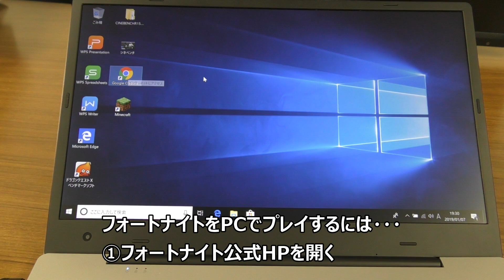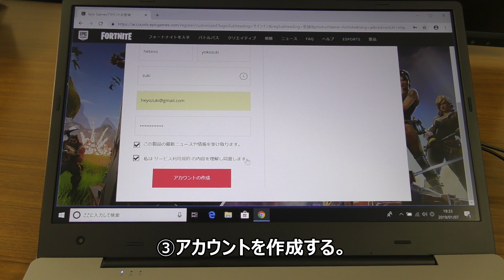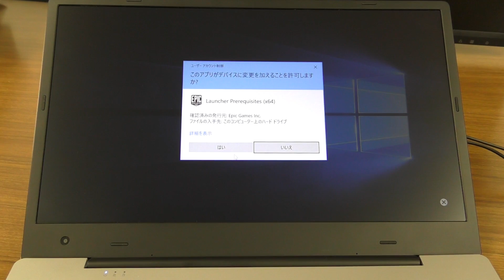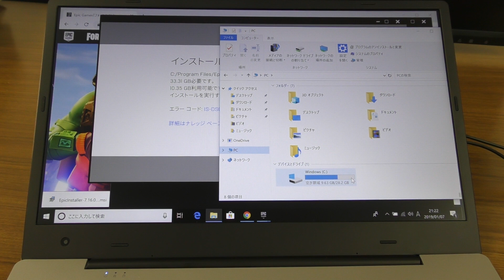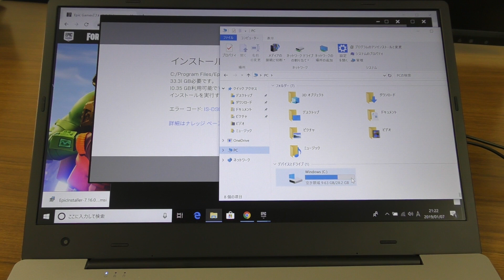【検証】19,800円のドンキPCでフォートナイトはプレイ出来るのか！？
SDカードでDドライブインストール可能か否かの検証については、今回の動画の再生回数により実施するか判断したいと思います。

▽商品リンク（Amazonアソシエイトのリンクを使用しています）

ASUS ZenFone 5Z 【日本正規代理店品】 6.2インチ/SIMフリースマートフォン/シャイニーブラック (6GB/128GB/3,300mAh) ZS620KL-BK128S6/A

ASUS ZenFone 5 【日本正規代理店品】 6.2インチ/SIMフリースマートフォン/シャイニーブラック (6GB/64GB/3,300mAh) ZE620KL-BK64S6/A

ASUS ZenFone 5Q 【日本正規代理店品】 6.0インチ/SIMフリースマートフォン/ムーンライトホワイト (4GB/64GB/3,300mAh) ZC600KL-WH64S4/A

Razer Phone レイザーフォン RZ35-0215 Black/ブラック 並行輸入品

中華スマホメーカーの動画取り扱いポリシー